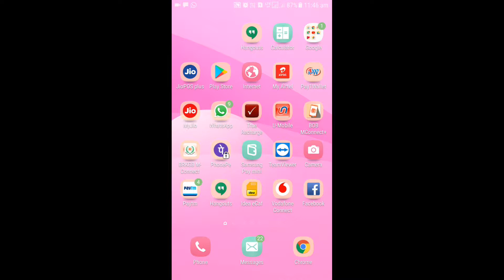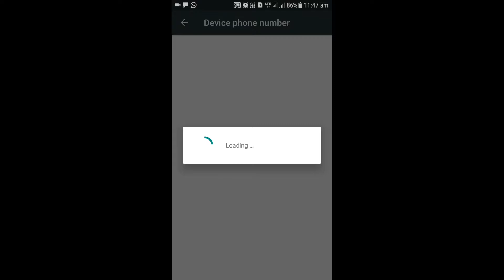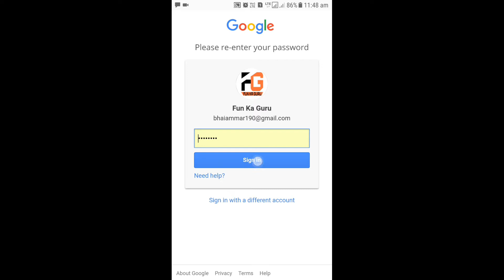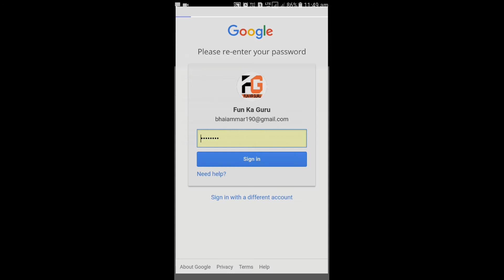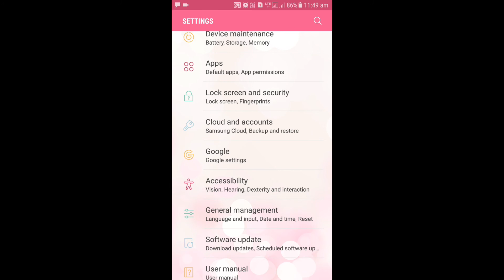Aap Ke Sath Koi Dhoka To Nhi Ho Raha Hai???||Fun Ka Guru